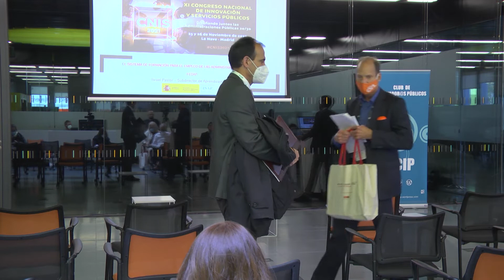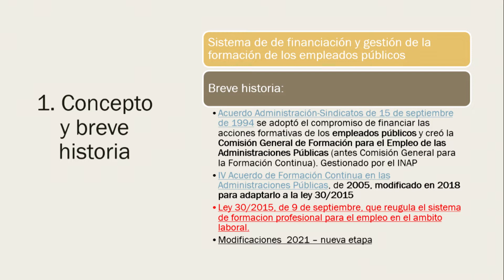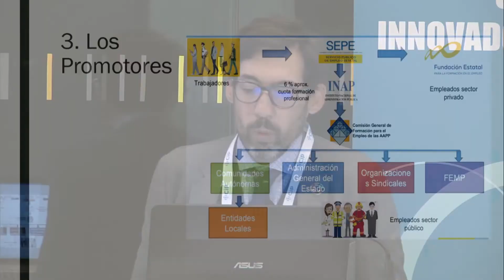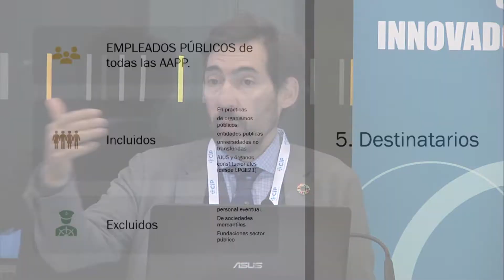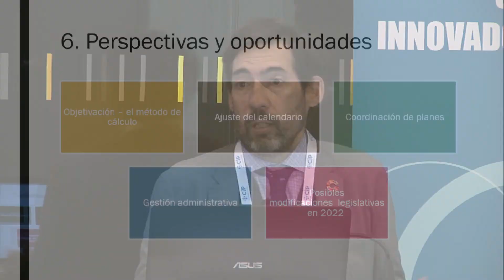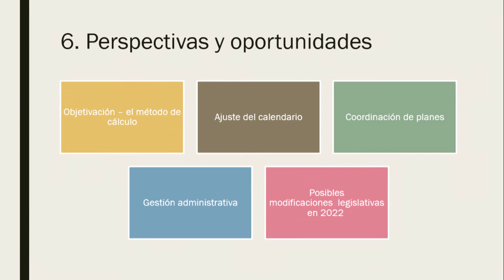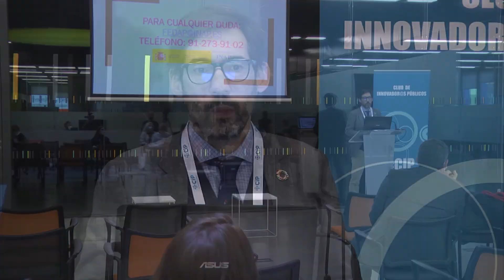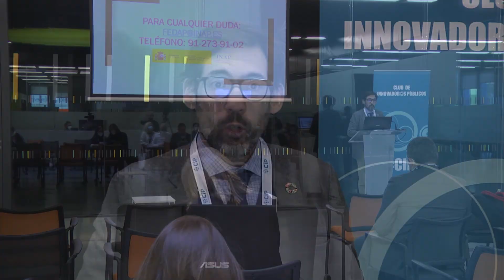Perspectivas y oportunidades de los fondos para la formación del empleo (FEDAP)